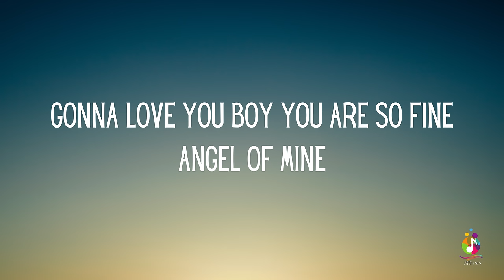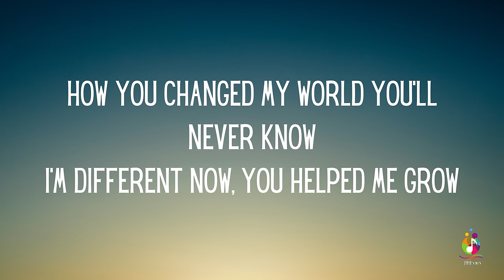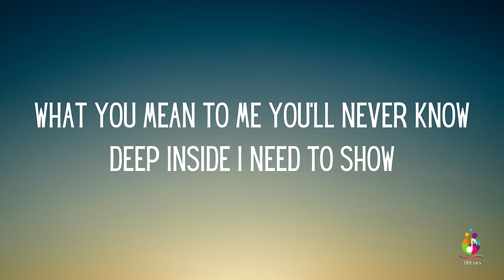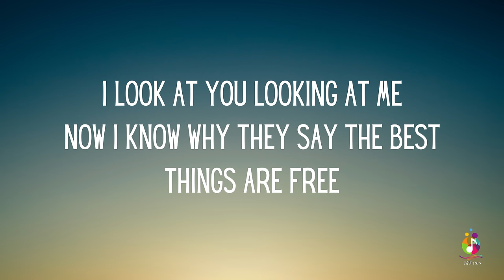Monica - Angel Of Mine (Lyrics)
And Comment...Thanks.

This lyric video is created for the enjoyment of fans of Monica and her music. The content, including lyrics and accompanying visuals, is intended to enhance the listener's experience and appreciation of the song "Angel Of Mine."

Please be aware that the lyrics may contain themes of love, devotion, and personal emotion.

Thank you for supporting Monica's music.

"Angel of Mine" is a song by British R&B girl group Eternal from their first compilation album, Greatest Hits (1997). It was written by Rhett Lawrence and Travon Potts, produced by Lawrence, and released on 29 September 1997. The song became Eternal's 12th and final top-10 hit on the UK Singles Chart, peaking at number four. "Angel of Mine" was the ensemble's final single as a three-piece, as after its release, Kéllé Bryan left the group. In June 2019, "Angel of Mine" was ranked at number 91 on the Official Charts Company's "Top 100 Girl Band Singles of the Last 25 Years".

Lyrics:

When I first saw you I already knew
There was something inside of you
Something I thought that I would never find
Angel of mine
I look at you looking at me
Now I know why they say the best things are free
Gonna love you boy you are so fine
Angel of mine
How you changed my world you'll never know
I'm different now, you helped me grow
When I lost all hope
You showed me love
I'm checking for you
Boy, you're right on time
Angel of mine
Nothing means more to me than what we share
No one in this whole world can ever compare
Last night the way you moved is still on my mind
Angel of mine
What you mean to me you'll never know
Deep inside I need to show
You came into my life
Sent from above (Sent from above)
Angel of mine
I never knew I could feel each moment
As if they were new
Every breath that I take
The love that we make
I only share it with you
Angel of mine
You came into my life (Came into my life)
Angel of mine